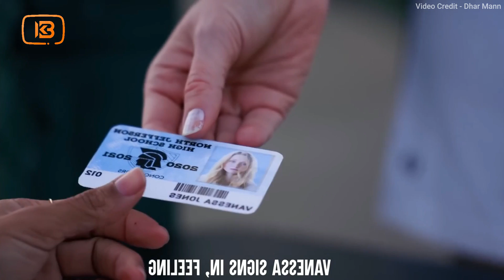አሰልጣኟ ላስጠናሽ ብሎ ቤቱ ጠርቷት ሊደፍራት ሲል ልጅቷ አስገራሚ ነገር አደረገች | Abel Birhanu | Sera Film | KB tube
We are give full video ownership right and credit to Dhar Mann .

1) This video has no negative impact on the original works (It would actually be positive for them)
3) It is not transformative in nature.

4) I only used bits and pieces of videos to get the point across where necessary.

KB Tube does not own the rights to these video clips.

Amharic film
Amharic movies
Ethiopia
ethiopian movie
ትርጉም
ትርጉም ፊልም
አማርኛ ትርጉም ፊልም
ፊልም በአማርኛ
የኢትዮጵያ ፊልም
Ethiopian film
amharic film
አማርኛ ፊልም
አዲስ ፊልም
movie explained
የፊልም ታሪክ ባጭሩ
amharic story